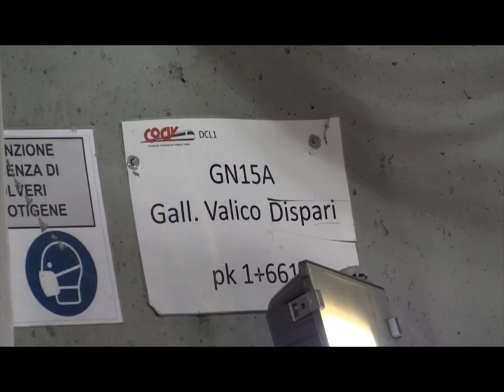IERI FESTA DI SANTA BARBARA A GENOVA NELLA GALLERIA DEL TERZO VALICO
Festeggiamenti di Santa Barbara a Genova nella galleria del Terzo Valico.